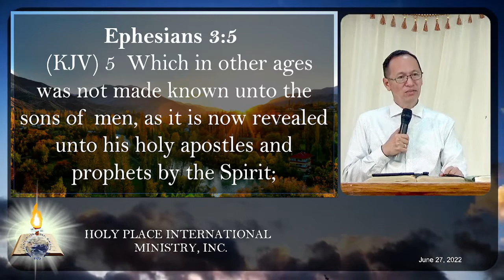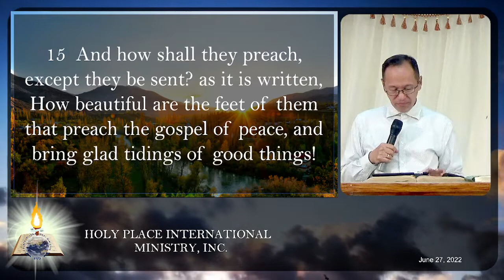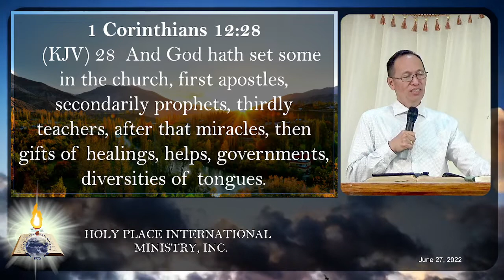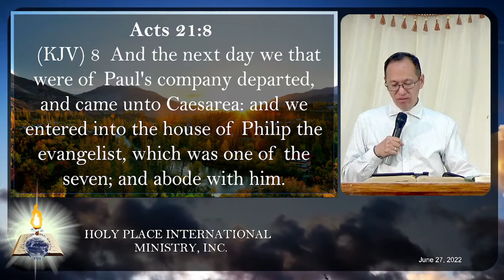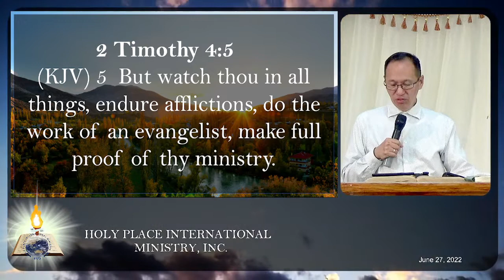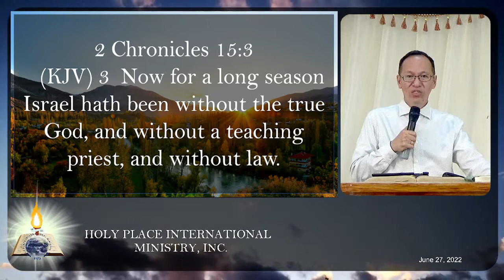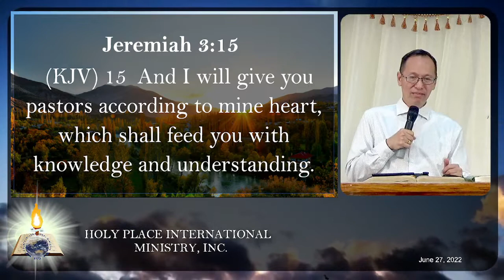The Lord gave the word: great was the company of those that published it. Devotional June 27, 2022